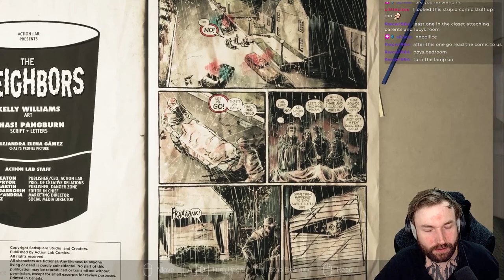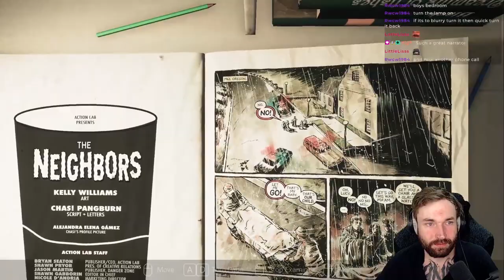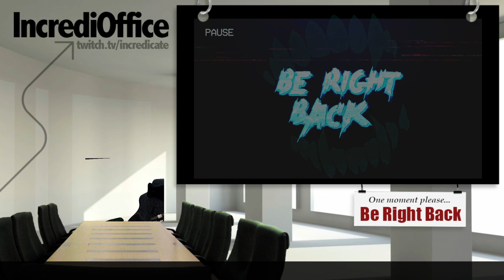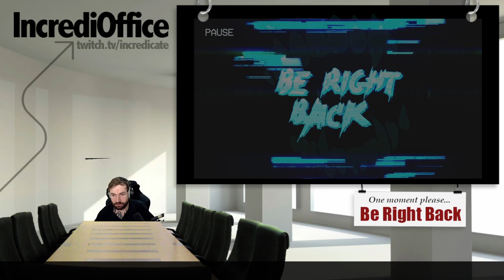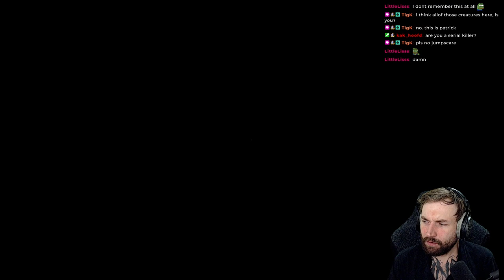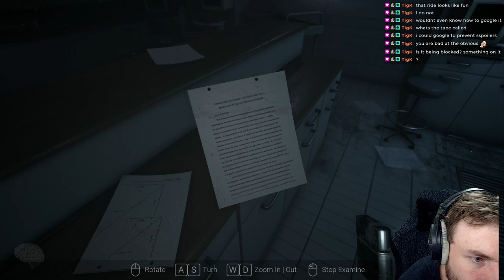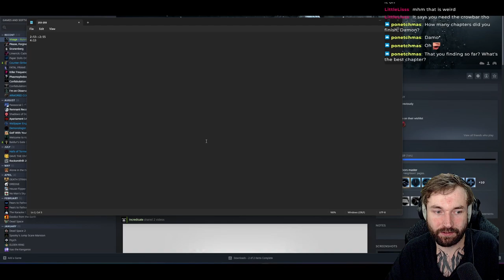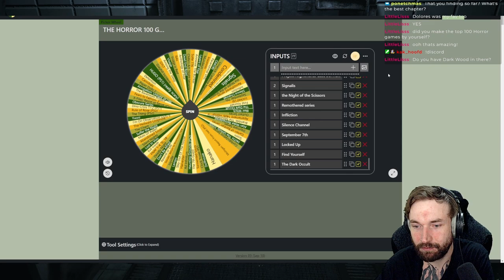Visage - Part 5 (ENDING)